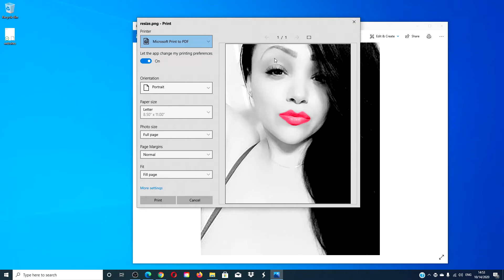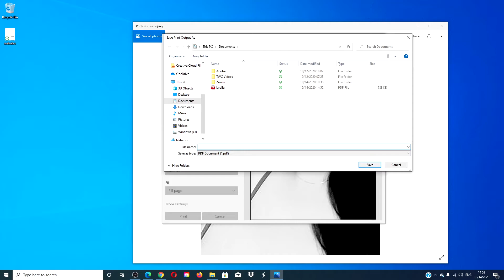How to convert JPG and PNG image files to PDF in Windows 11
Earlier, it wasn’t quite easy to convert JPG, JPEG and PNG image files to PDF files without installing any third-party software. Windows 11/10 has the ability to convert any image file into PDF via its default photo viewing app – Windows Photos App.

There’s a feature in the app – ‘Microsoft Print to PDF’ that allows you to Print to PDF natively. The .pdf file created by Microsoft Print to PDF can be opened by any app that supports this format like, FoxIt Reader, Adobe Reader, Picasa, and others. However, by default, Windows 10 opens any file with PDF format with Microsoft Edge.